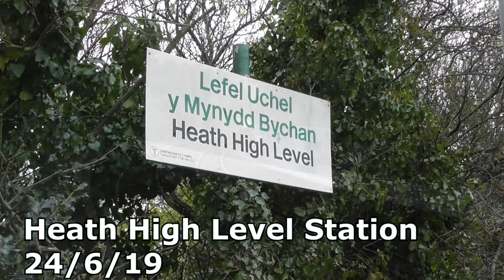Heath High Level Station 24/6/19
Heath High Level (the second station in the Cardiff Suburb of Heath) is situated on the line between Cardiff and Bargoed/Rhymney the station is a standard two platform elevated station with access being via steps or a ramp from the street below. All services are operated by Transport For Wales on a almost 15 minute frequency, with the addition of two morning and evening services which are operated by Class 37 locomotives, services are operated by Class 142/143 and Class 150 units.

We are diving back through the archives to see how much footage we had recorded but never was used so please don't mind the sporadic placing of the videos at the moment!